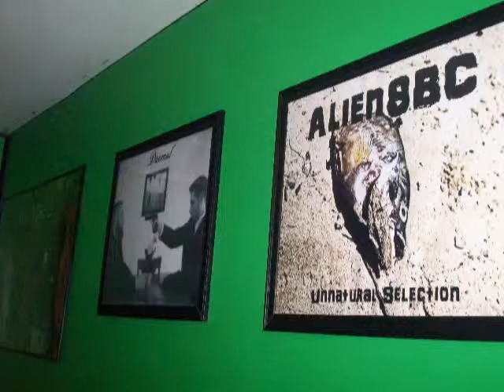NO cover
Pictures of FRONTBUTT Studio.